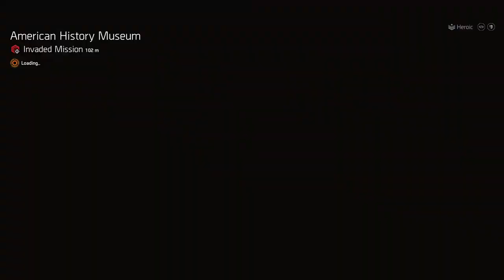The Division 2 Heroic Control Point's